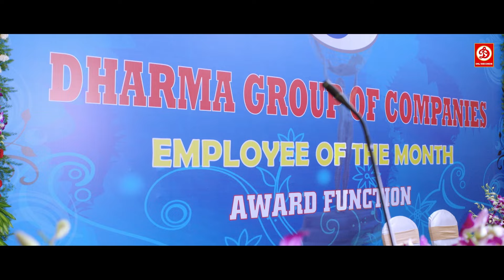Balakrishna New South Indian Action Blockbuster Hindi Dubbed Movie | Sonal Chauhan Love Story Film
Chandu (Nandamuri Balakrishna) works at Dharma Mart as a special in charge. He is living with his wife Katyayani’s (Anjali) family in Hyderabad and everyone thinks that Katyayani is working in Delhi. Aspiring actress Indu (Sonal Chauhan) befriends Chandu. She is in trouble because Hyderabad Don (Vikramjeet Virk) is hunting for her brother (Rajiv Kanakala). When she is kidnapped, Chandu locks horns with the Don (Vikramjeet Virk) and this gets him in direct enmity with Minister Goverdhan Rao (Madhu) and corrupt Police officer Prabhakar (Ajay). Meanwhile, one of the colleague of Chandu, Babji (Kasi Viswanath) steals some money from supermarket’s account for his daughter’s marriage but Chandu takes the blame on him. He is arrested and gets the attention of company Chairman Rajashekar Dharma (Suman), then his uncle Lakshmi Narayana (Nassar) and his family demands for the truth. Things change as Rajashekar reveals the true identity of Chandu as Chandrashekar Dharma The Dictator, Chairman of Dharma group of companies.